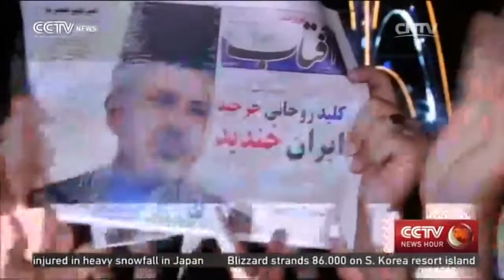EU delegation to visit Iran in Feb.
EU-IRAN RELATIONS